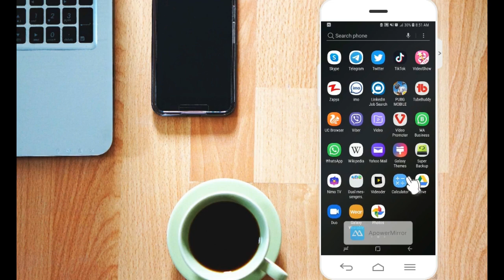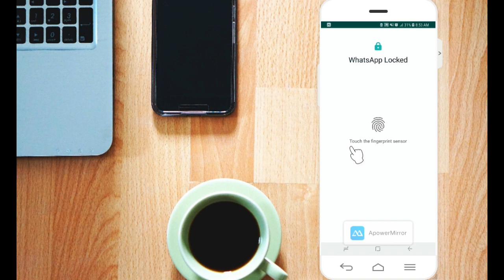How to Use WHATSAPP FINGERPRINT LOCK on Android | اوس کولی شۍ چې خپل واټساپ په خپله ګوته قفل کړئ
WhatsApp is the most popular messaging platform on the planet, Now you can lock your WhatsApp Chat and Unlock Whatsapp with Fingerprint. New Feature WHATSAPP FINGERPRINT LOCK added in new Whatsapp.

مننه.
Pashto New Songs 2019 Pashto Music Party Hits Songs Gul Panra Nazia Iqbal Ifran Kamal Raees Bacha Hashmat Sahar Pashto Hd Music Video Songs 2019 Hd Latest Music Video Song Pashto Song Hd Music Pashto New Ghazal Songs 2019 Gul panra Pashto Songs 2019 Stary Musafar , Pashto New Ghazal 2019 Pashto New Songs 2019 Pashto New Films 2019 Pashto New Drama 2019,
Pashto New Fight Dubbing Songs 2019,our vines,buner vines,pakhtoon vines,vines,2019
Pashto New Love Fight Romantic Hot Dubbing songs 2019,Shahid Khan New Pashto Films 2019,
Arbaaz khan new pashto Films 2019,arbaz khan and jangir khan pashto New films 2019,ram charan pashto Dubbing songs 2019,hansika pashto New Dubbing songs 2019,kajal agarwal pashto New Dubbing Songs 2019,mahesh Baboo Pashto Dubbing songs 2019,Hansika kajal agarwal hot dubbing songs 2019,Gulpanra 2019 Pashto songs,muntazir New songs 2019,pashto Films Songs 2019,bollywood New songs 2019,indian New songs 2019,Jehangir Khan Arbaz khan Shahid Khan Babrik Sha old Drama New Drama 2019,avt Khebar Drama 2019,ismail shahid New Drama 2019,pashto New Funny 2019,Moto Patlu Cartoons 2019,Pashto new dubbing song 2019,pashto new song 2019,GP Studio Music,MrHndrinkarim Official,Avt Kheyber songs 2019,Ya Qurban,Creations Master,pashto Fight dubbing,songs 2019,wisal batingar,Topak.